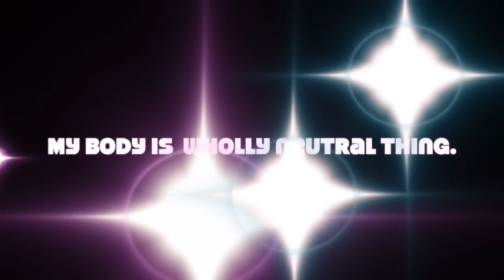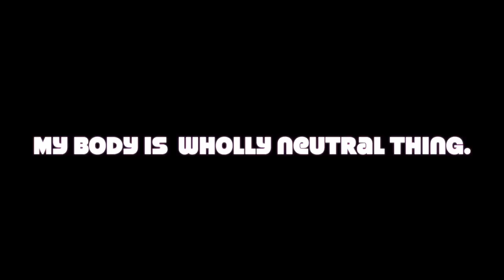ACIM Musical Lesson 294